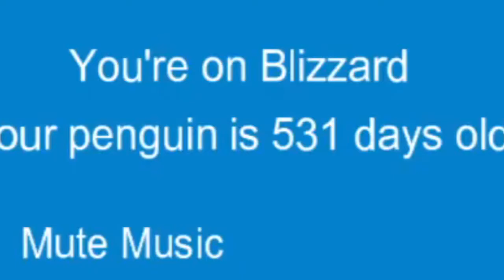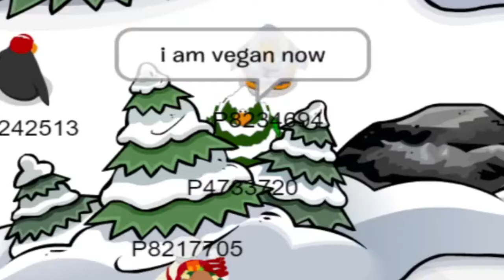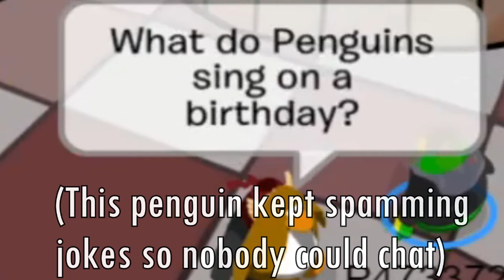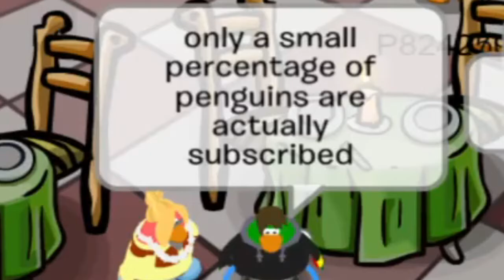Club Penguin Rewritten has returned..... AGAIN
After Flash shut down Club Penguin Rewritten had to convert to HTML5 and we went back to CP Rewritten  to test out the new features to get stamps and coins and to test the new games and to mess with some penguins in the pizza parlour and dance club with some partys in the iggy!